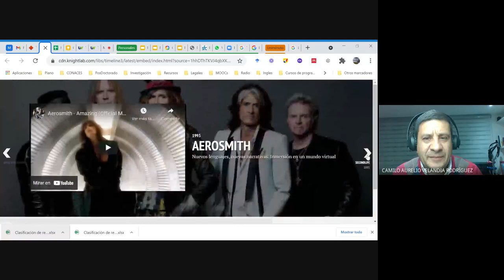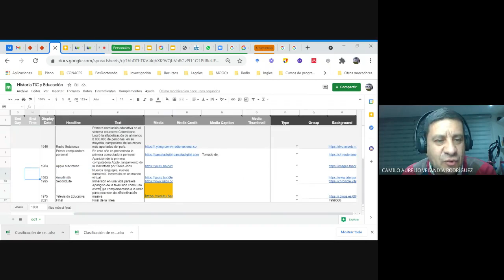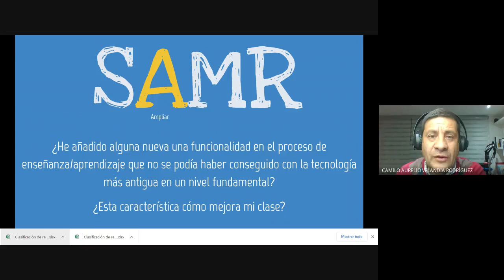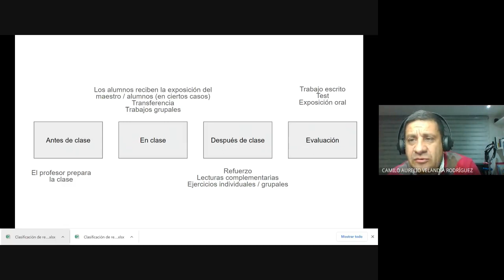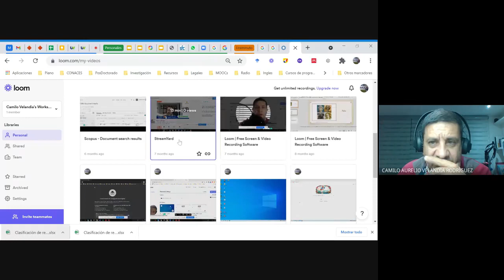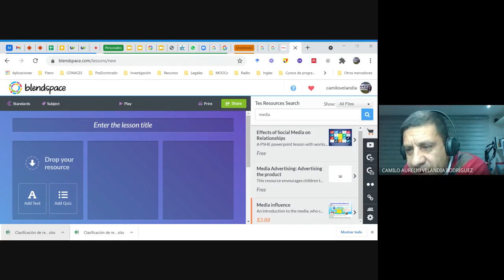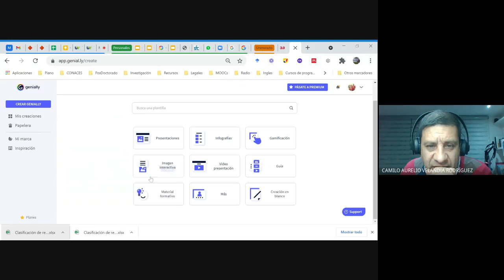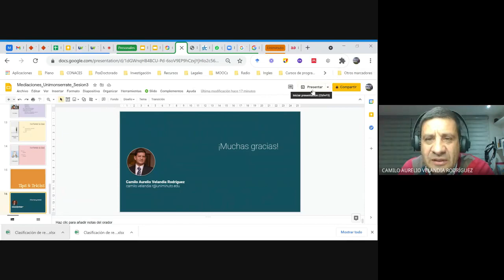Diplomado en Mediaciones Tecnológicas - Sesión 3 || ¿Cómo invertir una clase?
En la implementación pedagógica de tecnologías de información (Mediaciones) existen diversas manifestaciones que orientan a un enfoque contemporáneo, que responde a la lógica de invertir el modelo tradicional adicionando didácticas activas y tecnologías de información que favorecen el ejercicio (flippedClassroom).